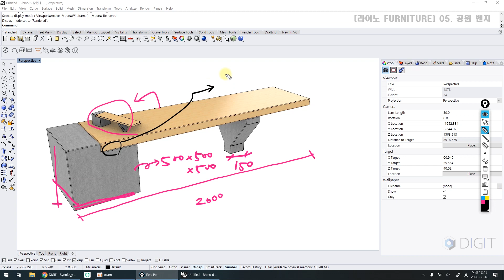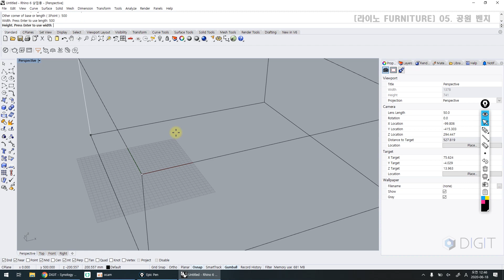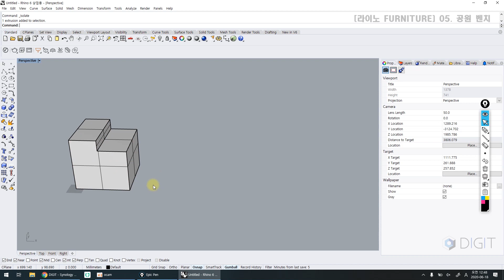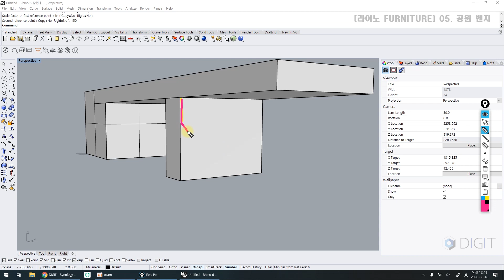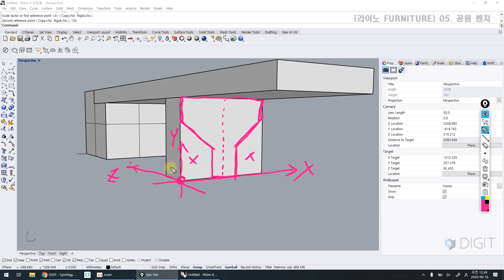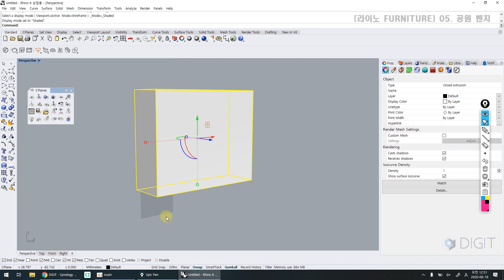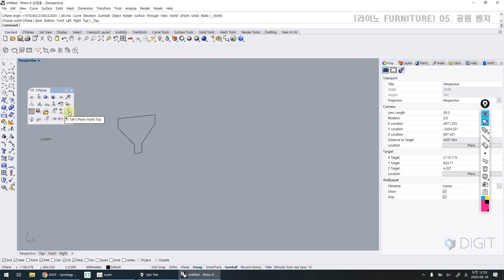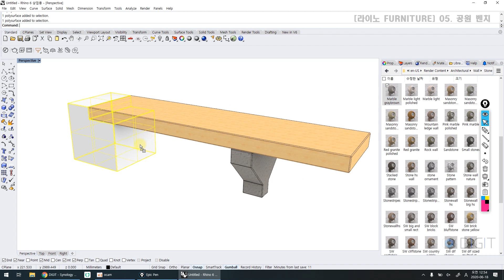ENG) [라이노 가구모델링] 05. 공원 벤치